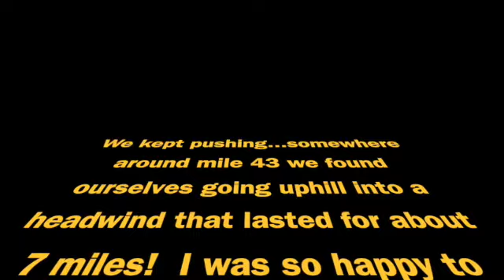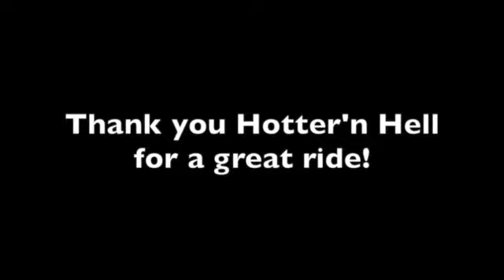Hotter'n Hell Hundred 2021 Metric Century SD 480p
We rode the Hotter'n Hell Hundred in Wichita Falls this past weekend.  This was really a fun and very well supported event.   Major props to the organizers and supporters.   I'm already looking forward to next year's ride.